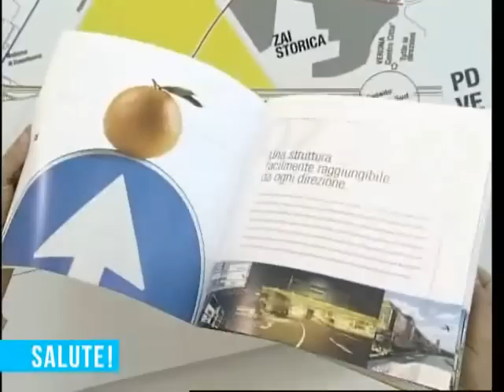Centro Agroalimentare Verona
Il mercato di Verona è specializzato nel valorizzare i prodotti dell'agricoltura territoriale veneta e veronese. Un grande impegno verso la buona alimentazione. Video tratto dalla trasmissione "Salute" prodotta dall'Ufficio Stampa Ulss 20 di Verona. L'intera puntata può essere vista collegandosi all'indirizzo